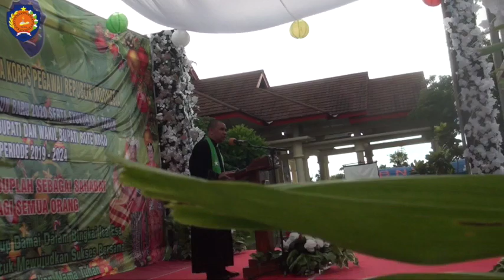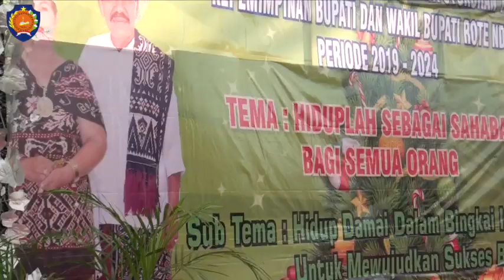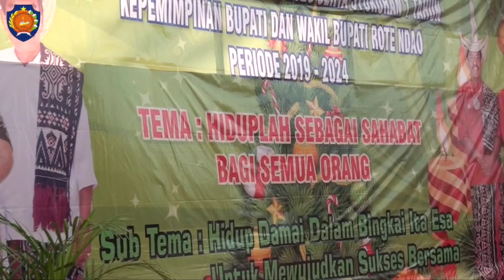Jadilah Sahabat Bagi Semua Orang oleh Pdt. Yandry Manobe,S.Th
Khotbah Pdt. Yandry Manobe,S.Th pada acara Syukuran Natal Korpri 25 Desember 2019, tahun baru 1 Januari 2020 dan 1 tahun kepemimpinan Bupati dan Wakil Bupati Rote Ndao Periode 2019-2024 yang bertempat di Alun-alun Rumah Jabatan Bupati Rote Ndao, Jumat, 14/02/2020